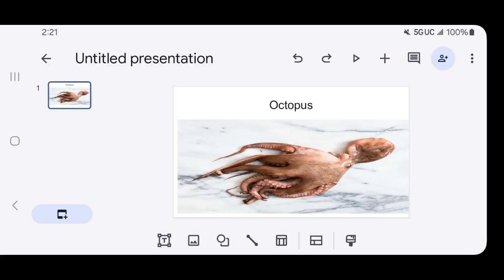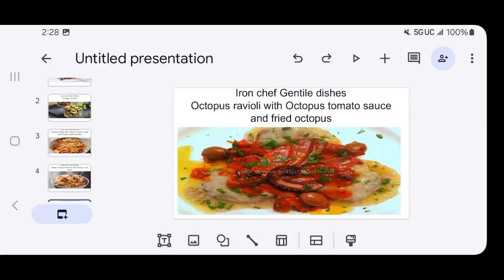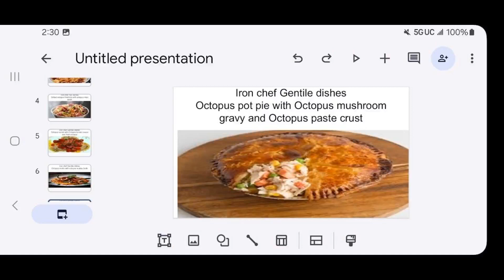IcJt: Yeo vs Gentile